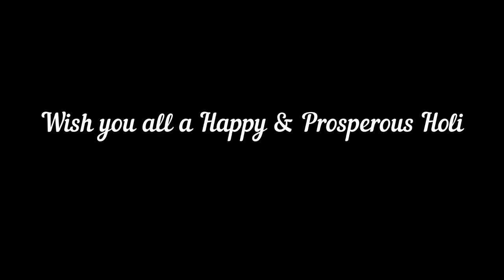Happy Holi Card | Handmade Holi Card for Kids | Simple Holi Greeting Card| Colorful Holi Card Making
Requirements
1. A4 Size White Sheet
2. Poster Colors
3. Paint Brush
4. Glitter Paper